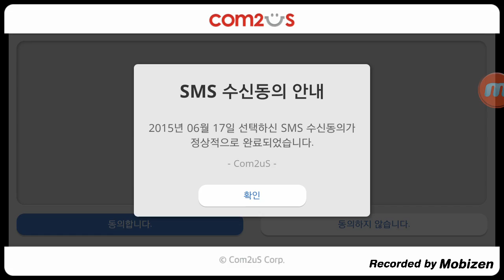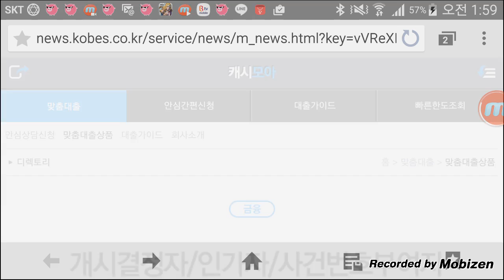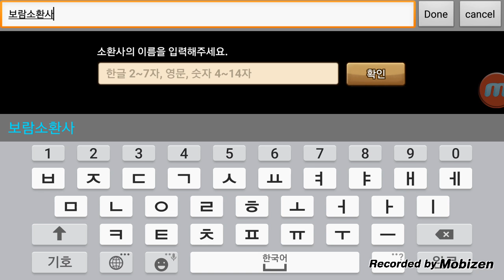mobizen 20150617 015313서머워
서머너즈워 설치와 던전돌기ㅎㅅㅎ